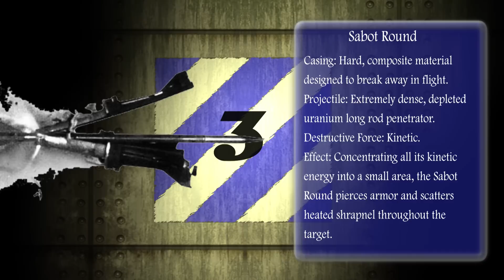Armored TV: The M1A2 - SEP Abrams Main Battle Tank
Check out 1-15 IN, 3ABCT, 3ID as they demonstrate one of the most modernized platforms of the U.S. Armed Forces; the M1A2 - SEP Abrams Main Battle Tank.